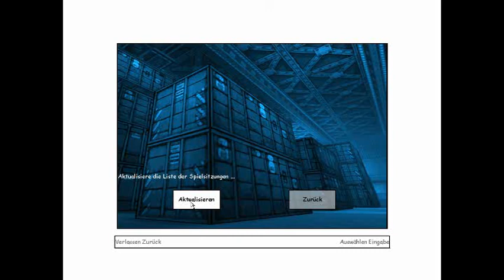Lets PLay Together XIII (Capture the Flag) [1]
Capture the Flag?Nee zu Faul^^

Deathbringer